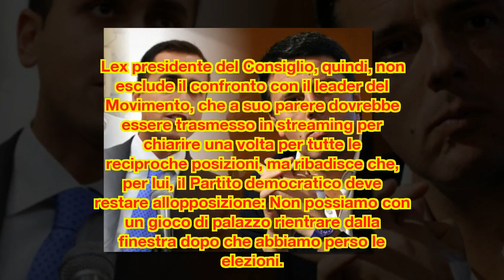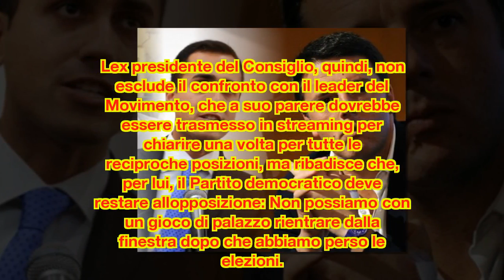Renzi: "Chi ha perso non può governare. Incontro con Di Maio sì, fiducia a governo M5s no"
L'ex segretario del Partito democratico chiude a qualsiasi ipotesi di alleanza con il Movimento e la Lega. La replica del leader M5s: "Ex premier ha ego smisurato, Pd non riesce a liberarsi di lui". E annuncia: "Ci saranno novità"